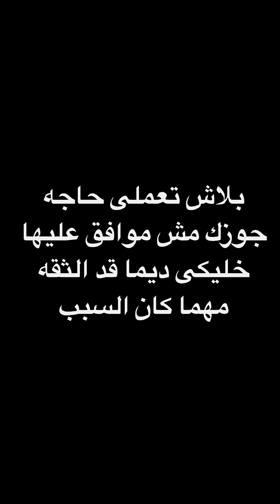شافت مرات ابنها مع واحد غريب فى الشارع